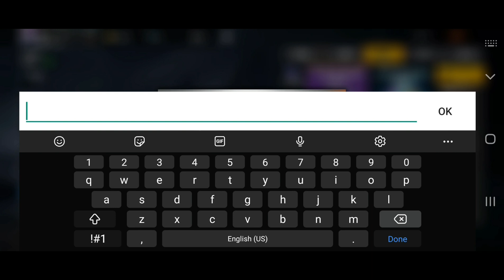We Are Buying Mini UZI Skin In FF| Free Fire